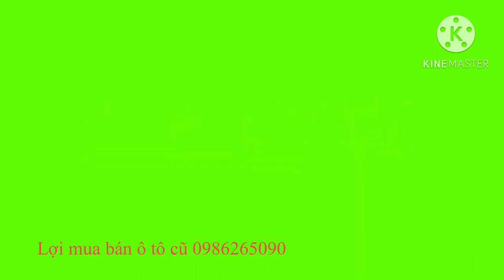Giá bán 475tr ,chevrolets Colorado số tự động máy dầu xe đẹp cực mới LH em lợi 0986265090.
y2meta.com - Giá bán 480tr ,chevrolets Colorado số tự động máy dầu xe đẹp cực mới LH em lợi 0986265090.mp4